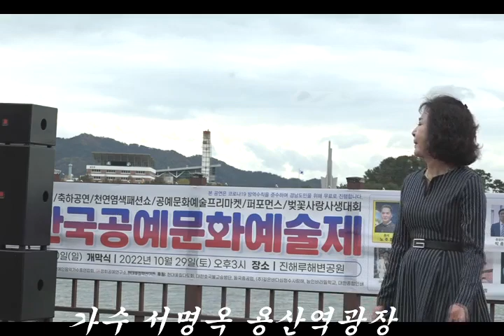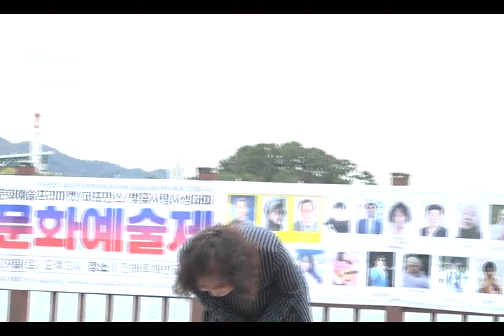가수서명옥 용산역광장 제6회한국공예문화예술제 진해루특설무대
한국공예문화예술교육원 /정휘공예연구소
한국공예협동조합 /이사장김정희/천연염색애코패션쇼
김태희나레이션패션쇼/개량한복/진행mc김숙/최욱
김정휘공예연구소 /김정휘갤러리 /총재노주호
KEF코리아연예인음악가수총연합회/한국공예문화예술연합회
정휘갤러리 /사)우리차다문화연합회 /김정희패션쇼
장소:창원시진해루해변/큰룡꿈의음악여행영상제작